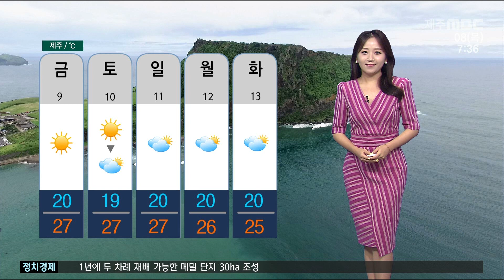오전까지 빗방울‥흐리다가 오후부터 맑아져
카카오톡 제보 : 제주MBC